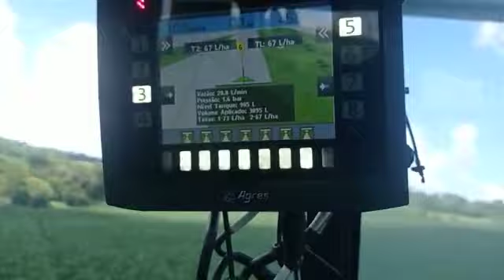Unizeb Gold com Vazão 67 lt/ha - Boxer 2.000